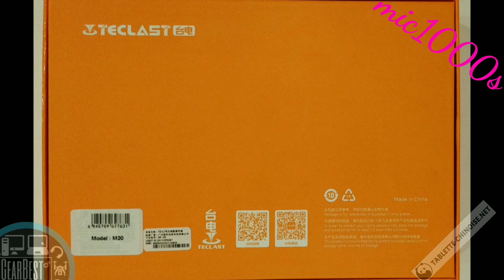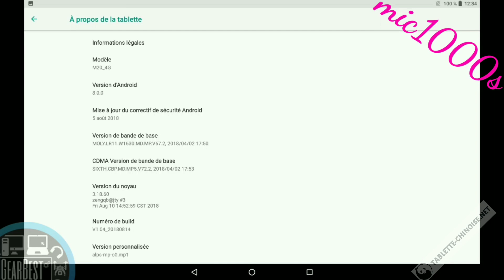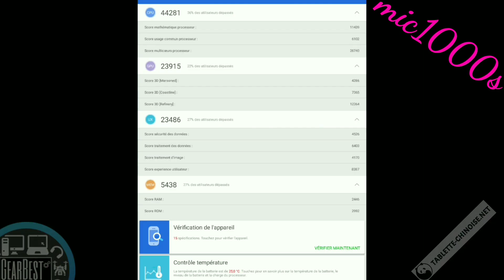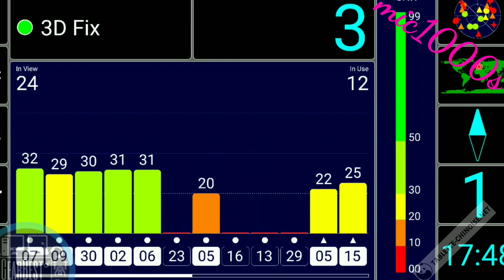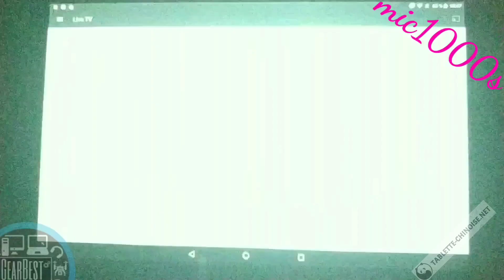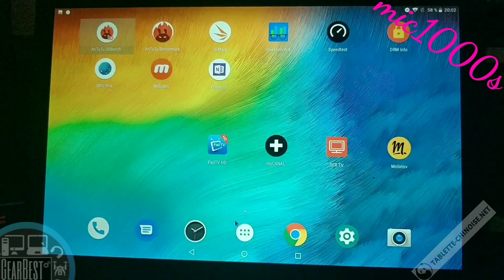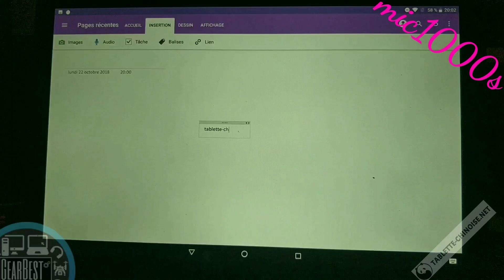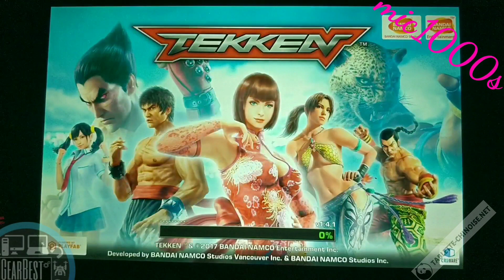Teclast M20 4G Test, Avis, Review. Helio X23 MTK6797D, 4Go+64Go, dual 4G, Gps.Fr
Test, Review et Avis sur la tablette Teclast M20 4G.
Tablette lowcost très bien équipée à un prix très raisonnable environ 150 €.